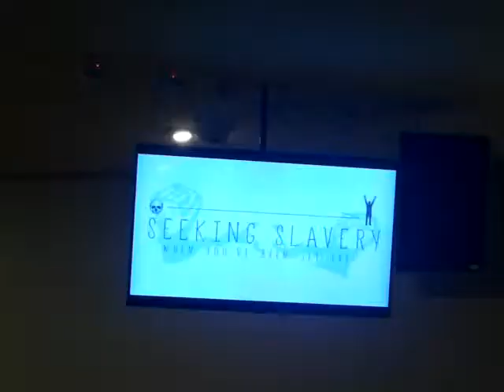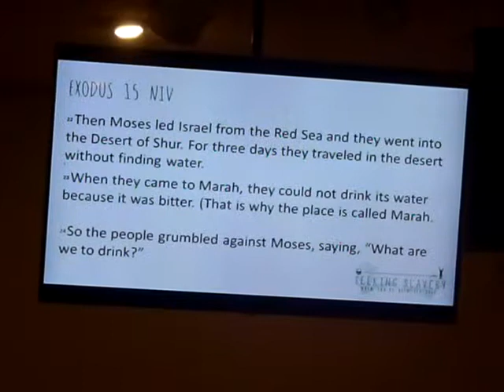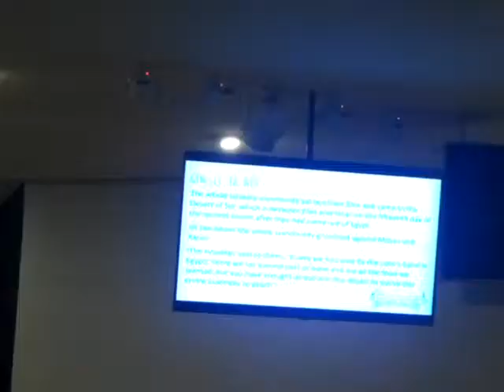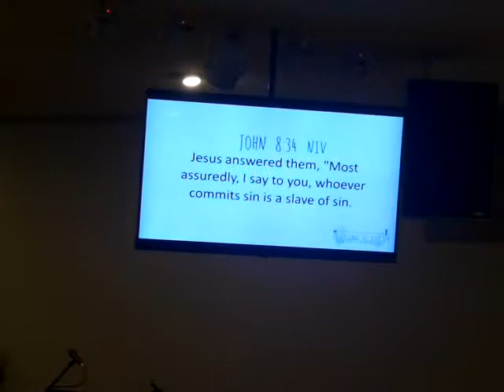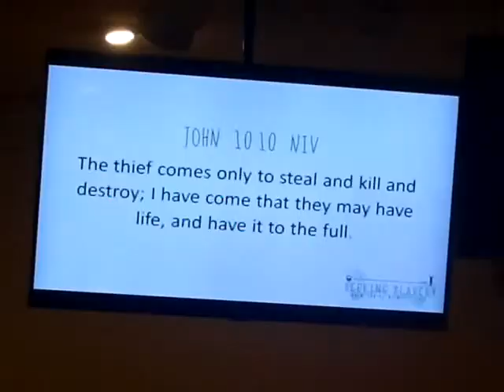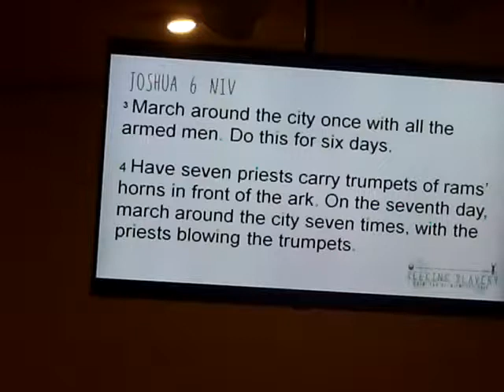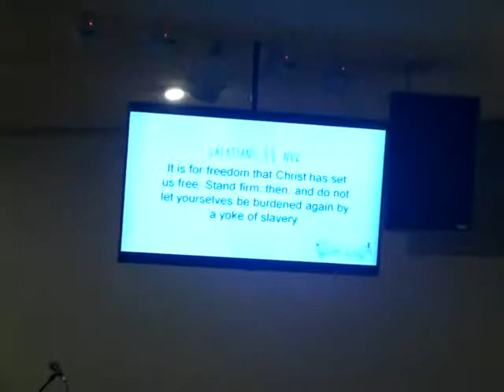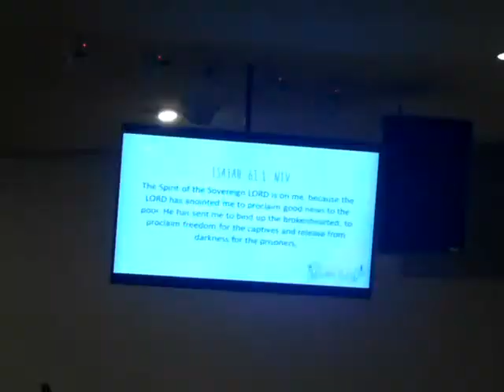seeking slavery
Description